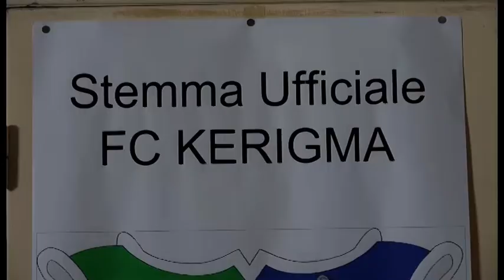Un nuovo modello di calcio: nasce la Fc Kerygma, parroco presidente del club